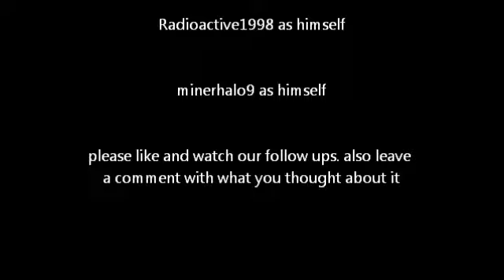Minecraft survival online ep 1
me and ryan the noob lol take on the struggle of living in the wilds